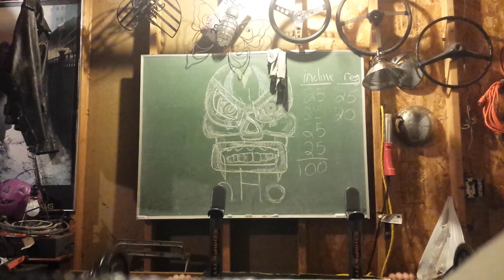Doing some bench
How much can you bench